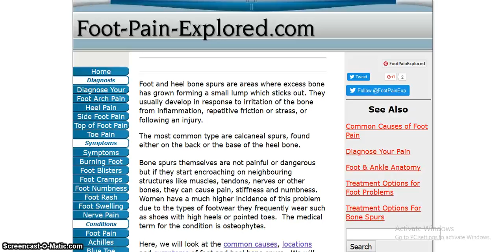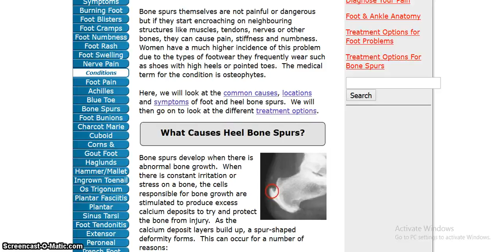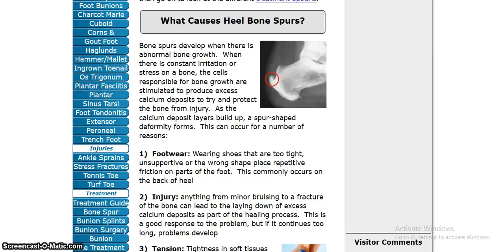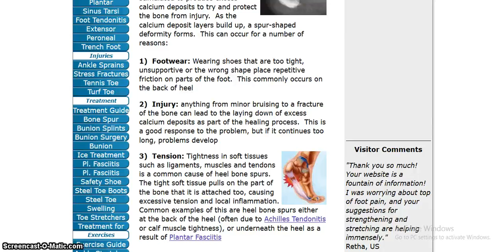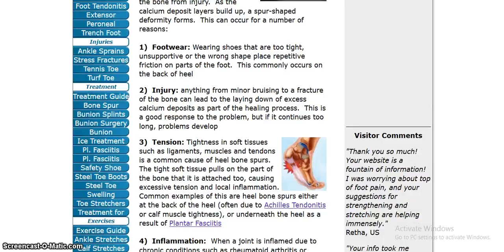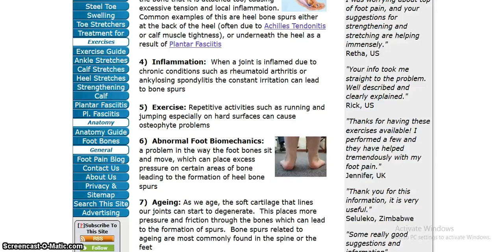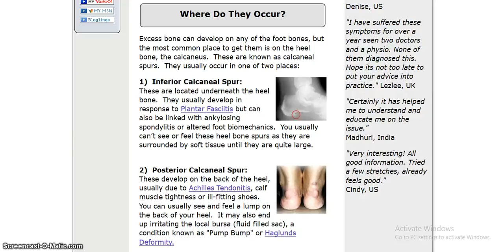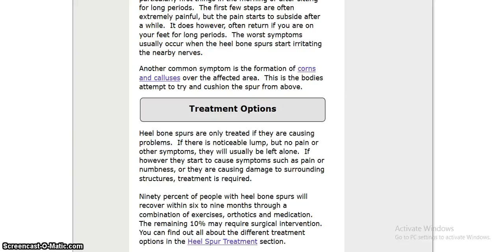Heel Bone Spurs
Heel Bone Spurs health insurance healthy snacks healthy recipes healthy breakfast health partners health department healthgrades health equity healthy dinner ideas healthy meals health health net health insurance marketplace health definition health insurance companies health savings account healthfirst health and wellness health alliance health administration health advocate health and human services health articles health affairs health and welfare health and fitness health anxiety a healthy diet a healthy me a health hazard a healthy slice of life a healthy breakfast a healthy relationship a healthy lunch a healthy me login a healthier you a healthy tongue health benefits of cherries health benefits of ginger health benefits of watermelon